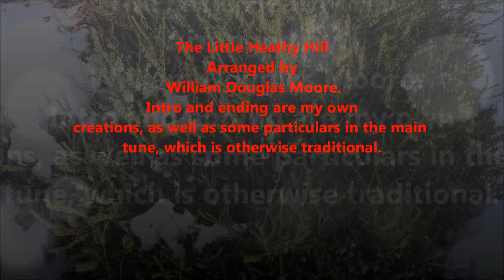Celtic Aire: The Little Heathy Hill (piano instrumental)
This is my arrangement of the traditional celtic tune, The Little Heathy Hill.  I'm not sure, but I think I found this in O'Neill's WAIFS AND STRAYS OF GAELIC MELODY.  The video is not much to watch, but the tune is very beautiful and one of my favorite tunes.  I don't know about you, but I didn't know that heather stays green in winter.

I played the piano part on a Roland W-30, probably 15 years ago or more.  No one but my wife has heard this until now.  She urged me to post this version, since I haven't heard this tune on Youtube yet. The intro and ending are my own creations.  I did some other modifications of the traditional tune, too.

I took a video today of some heather in my yard, since there are no heathy hills where I live.  My heather thrives in the cold, and hates the heat of July and August, but survives.  (See update below)

I have tried to find some lyrics for this Celtic tune, but so far have not found any.

Update, this heather was killed brown in January 2014 when the temperature went to minus 11 F.    This heather lasted for at least 15 years before being killed.   The media tried to tell us that 2014 was the hottest on record.  So much for global "warming".    We had only 2 days above 90 that summer.  In 1967 it was 99 degrees on June 8.  Sorry, I'm a skeptic.